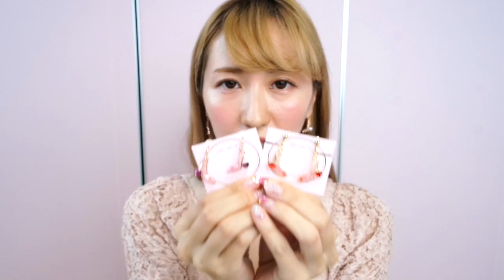ハンドメイドアクセサリーおすすめ３選★プレゼント企画も♡【suger suger me】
ご紹介したアイテムたちは全てオンラインから通販もできます^^
#1 パフュームピアス＆イヤリング ¥3,200〜¥3,600＋税

#2 ハートハイヒールピアス＆イヤリング ¥3,700＋税

#3 ハートホログラムフープピアス＆イヤリング

※夏期休暇中の発送に関して※
8/11(金)～16(水)の間、夏期休暇とさせていただきます。また、夏季休暇前のご注文受付は8/10(木)昼12時までとさせていただき、8/10(木)昼12時以降のご注文は8/17(木)以降の順次発送となります。お客様にはご迷惑・ご不便をおかけしてしまい誠に申し訳ございません。ご了承のほどよろしくお願い申し上げます。

こんな動画作ってほしいーなどリクエストがあればお気軽にコメントください〜♬

🌈本業はアクセサリー作家です。
大人のファンタジーをコンセプトにしたハンドメイドアクセサリーブランド「suger suger me」

💘VIDEO EDIT💘
AKANE